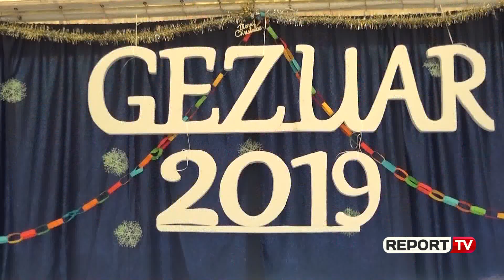Report Tv-Festat, Gjonaj me të dënuarat e IEPV 'Ali Demi'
Ministrja e Drejtësisë, Etilda Gjonaj së bashku me Drejtorin e Përgjithshëm të Burgjeve Stefan Çipa kanë marrë pjesë në prag të festave të fundvitit në një festë të organizuar në burgun 325 në Tiranë, me gratë e dënuara dhe fëmijët e tyre.

Ministrja Gjonaj u premtoi grave të dënuara se do të angazhohet fort që një pjesë e tyre të përfitojnë nga amnistia e fundvitit dhe të fitonin lirinë. Në këtë drejtim, ministrja i bëri thirrje opozitës që të bashkojë votat me shumicën në Kuvend dhe të votojnë amnistinë.

Unë shpresoj fort që edhe ajo amnisti që ne e kemi propozuar të miratohet nga Kuvendi, pavarësisht se nuk është e thjeshtë se nuk varet vetëm nga maxhoranca qeverisëse, pasi do një shumicë të cilësuar të votave, por do t’i bëjmë thirrje në mënyrë të vazhdueshme, edhe përfitoj nga rasti që t’i bëj thirrje opozitës që ta votojë në Parlament amnistinë me qëllim që një pjesë prej jush të përfitoni dhe të ktheheni pranë gjirit të familjes.

Etilda Gjonaj, Ministrja e Drejtësisë
Ministrja foli edhe për projektet që Ministria e Drejtësisë ka nisur për të mundësuar kushte më të mira jetese brenda IEPV por edhe për mundësi trajnimi e punësimi për to, që kur të fitojnë lirinë ta kenë më të lehtë riintegrimin në shoqëri.

Gjonaj u uroi të dënuarave një vit të mbarë e të mbushur me shëndet, ndërsa një falenderim special iu rezervoi edhe stafit të policisë së burgut, tek të cilët vlerësoi përkushtimin në zbatimin e detyrës së tyre.